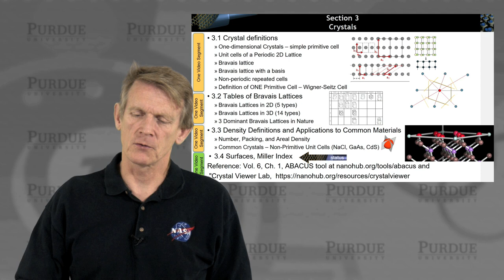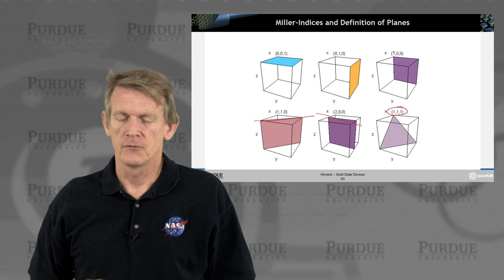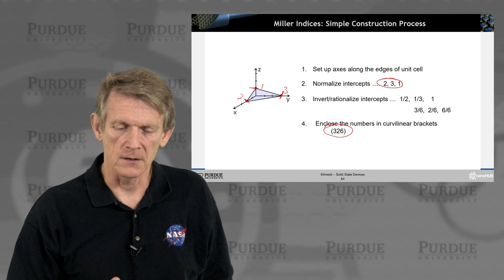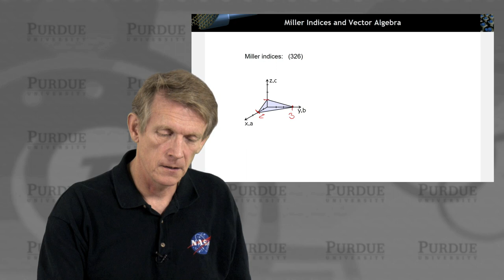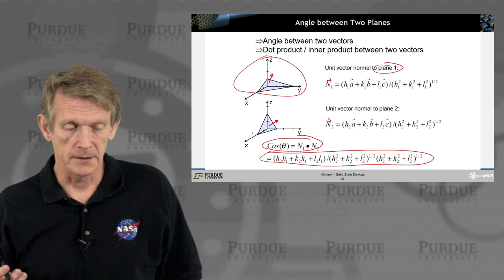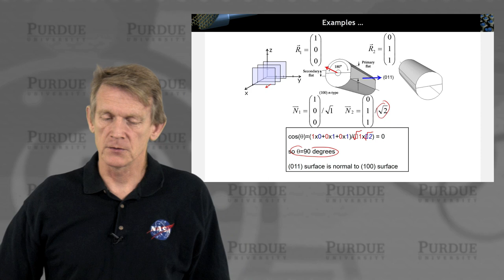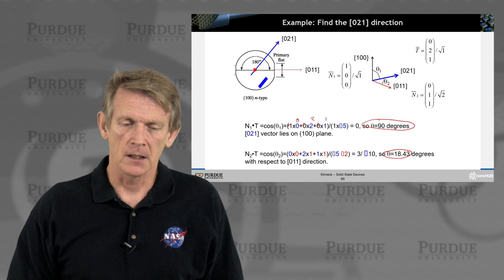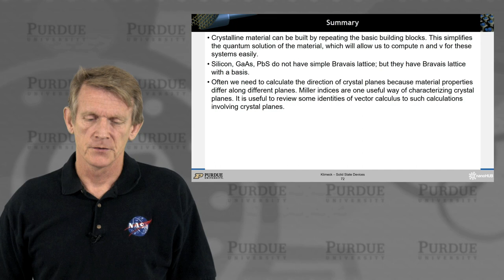ECE 606 Solid State Devices L3.4: Crystals - Surfaces, Miller Index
This video is part of the course "ECE 606: Solid State Physics" taught by Gerhard Klimeck at Purdue University. The course can be found on nanoHUB.org

Table of Contents:
00:00 S3.4 Surfaces, Miller Index
00:12 Section 3 Crystals
00:43 Surface Reconstruction
01:23 Miller-Indices and Definition of Planes
02:54 Miller Indices: Simple Construction Process
04:03 Miller Indices: Additional Cases
05:43 Miller Indices and Vector Algebra
07:42 Angle between Two Planes
08:49 Examples …
10:05 Example: Find the [021] direction
12:03 Bravais-Miller Indices
12:33 Crystals form the Core Device Material
13:09 Summary
13:55 Section 3 Crystals

This course provides the graduate-level introduction to understand, analyze, characterize and design the operation of semiconductor devices such as transistors, diodes, solar cells, light-emitting devices, and more.

The material will primarily appeal to electrical engineering students whose interests are in applications of semiconductor devices in circuits and systems. The treatment is physics-based, provides derivations of the mathematical descriptions, and enables students to quantitatively analyze device internal processes, analyze device performance, and begin the design of devices given specific performance criteria.

Technology users will gain an understanding of the semiconductor physics that is the basis for devices. Semiconductor technology developers may find it a useful starting point for diving deeper into condensed matter physics, statistical mechanics, thermodynamics, and materials science. The course presents an electrical engineering perspective on semiconductors, but those in other fields may find it a useful introduction to the approach that has guided the development of semiconductor technology for the past 50+ years.